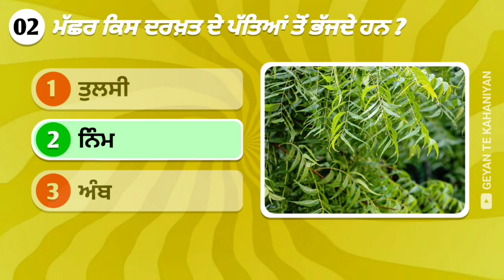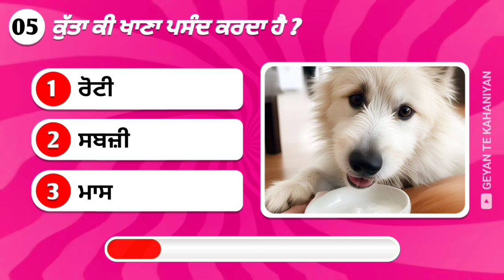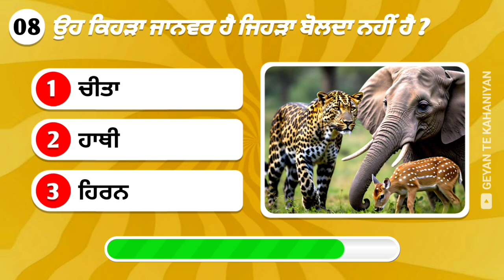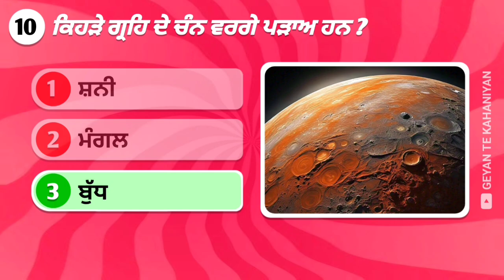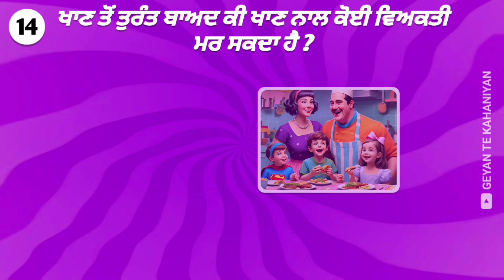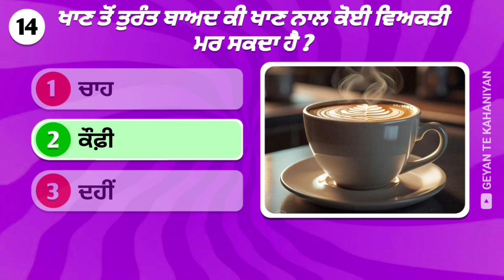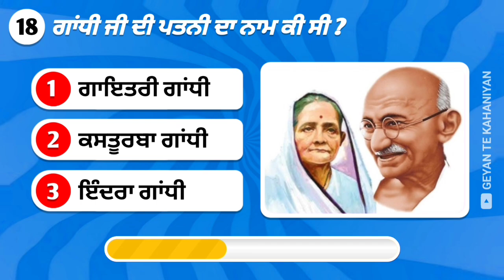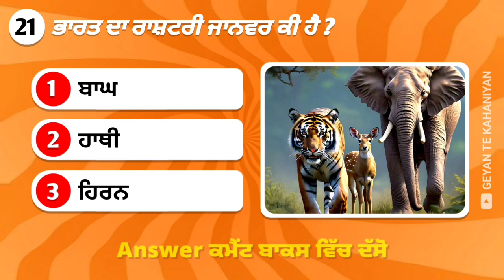GK Quiz 📝 | GK in Punjabi | GK Questions and Answers | Interesting Questions 📝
Your Queries 👇👇

Top 20 GK Question Sarkari Naukri Gk
indian education gk
upsc exam pattern
gk question learn
gk india questions and answers
India Gk Questions New India Gk Questions
upsc questions upsc ias exampattern
ias interview questions and answers
ssc gd gs ssc gd gs question
Important GK Questions and answer
Important gk Quiz test
gk test in punjabi
India GK
general knowledge quiz
lucent for railway geography gk
lucent mcq
lucent mcq in punjabi
general knowledge questions
quiz questions
gk knowledge gk question answer
GK Police
Bk Gk Study
gk gs
punjabi question
lucent gk
GK 2024
new gk question
Gk quiz in punjabi
bpsc
current affairs education
general knowledge Sawal jawab
gk
gk competitive exam
gk gs
gk india
gk ke saval
gk news
gk news video
gk pcs
gk questions and answers
gk questions
gk quiz
gk samany gyan
gk scc
gk science world gk in hindi
Good sawal
Gk mcq Gk study Adda
General knowledge 2024
gk today
gk up gk videos
Bk gk study
Trending
gk world
ias
ias interview
General knowledge video
ias question
knowledge
questions and answers
quiz
samany gyan
today current affairs
upsc
upsc exam
Competitive Exams
general knowledge questions with answers general
knowledge questions and answers
gk question answer in punjabi
gk questions and answers in punjabi